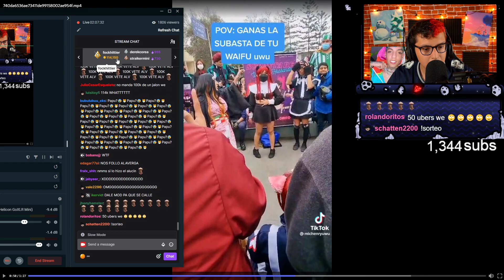ALUCIN SUELTA 100K BITS A LO WEY 😹💸